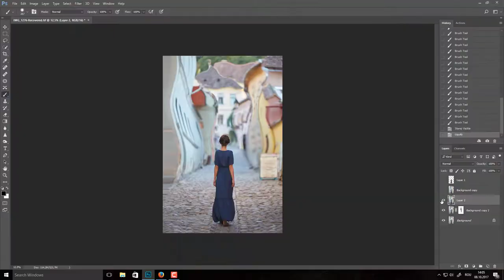Silent edit - Deceiving Dream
This is a preview for the Silent Edit - Deceiving Dream 1 hour tutorial.